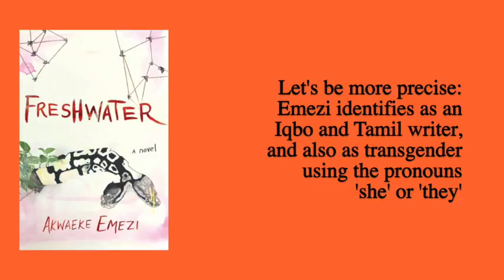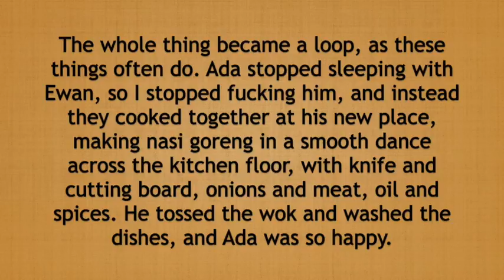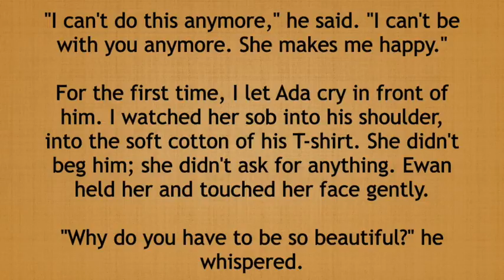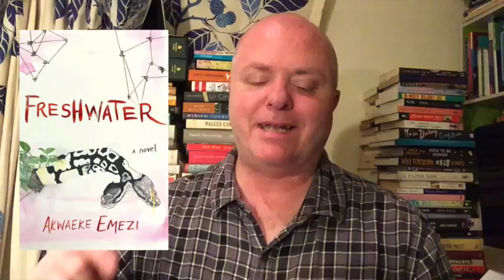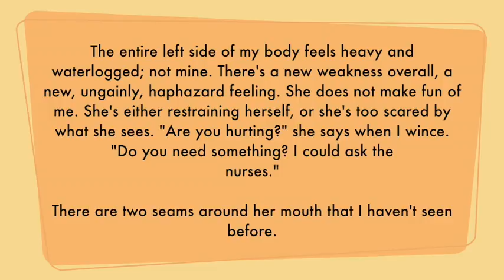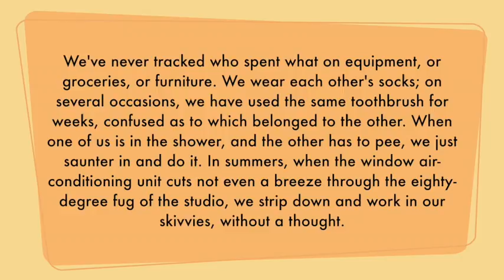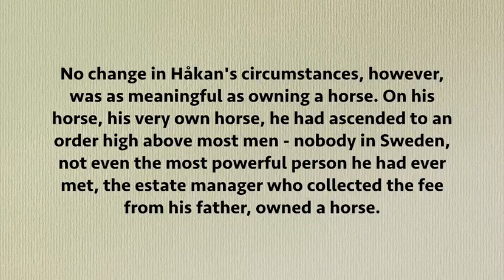PAGE 112 TAG - THE PREDICTIONS VERSION!